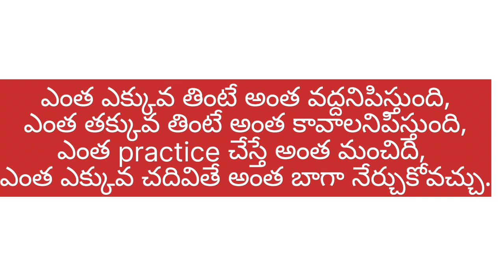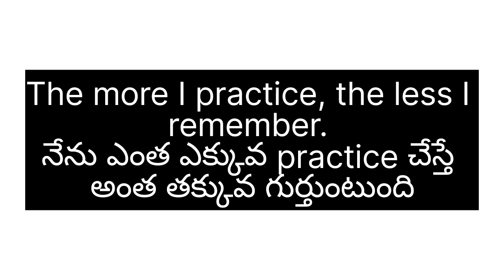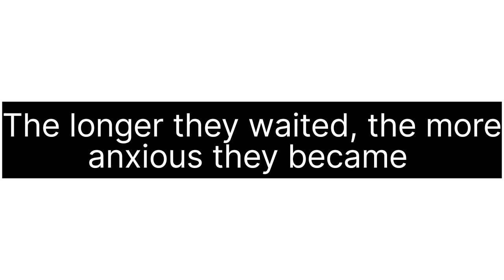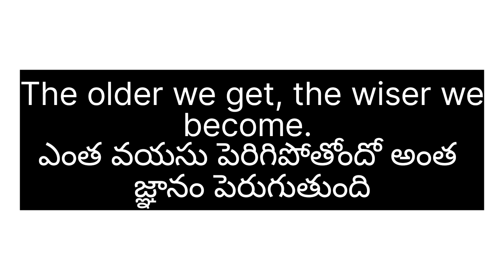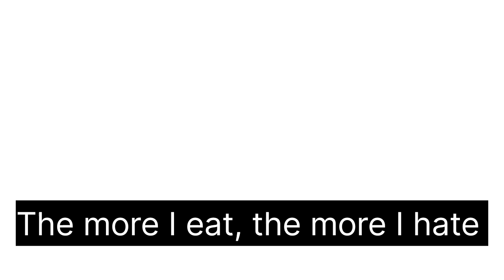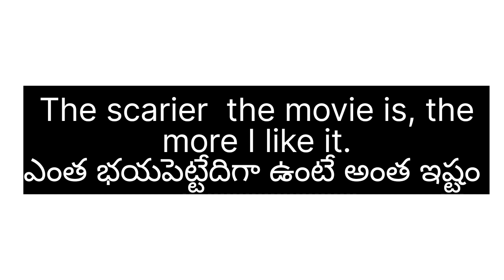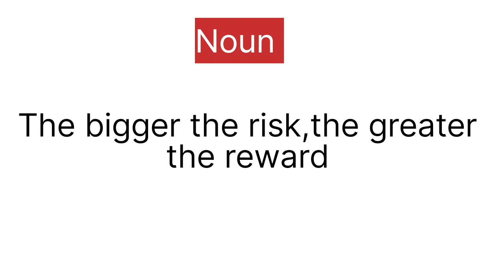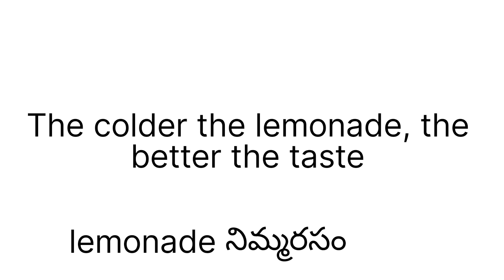Advanced English structure| English speaking practice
This video is about advance English structure. To speak English fluently , one must concentrate on different types of Useful and advanced English structures. Learning grammar is not sufficient for good English,  and  you must keep Learning these kind of English sentences and structures .English speaking practice would become more interesting if you start Learning this way. Fluency
won't come easily and it's not a piece of cake to
learn with any practice.